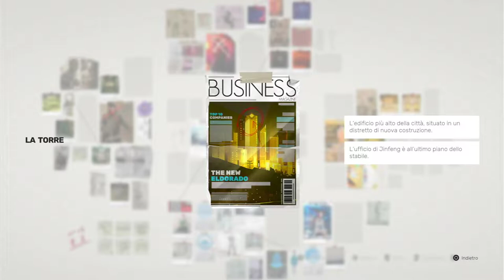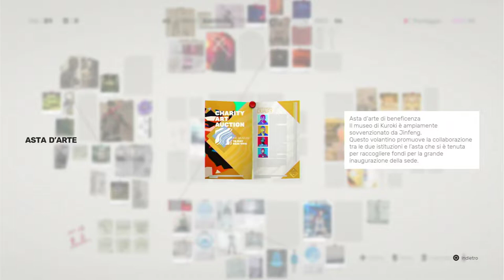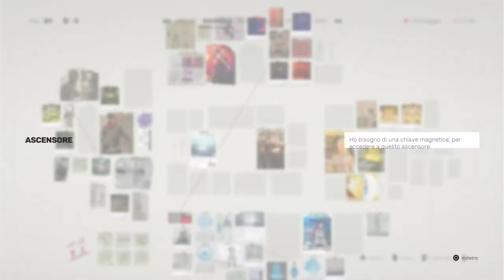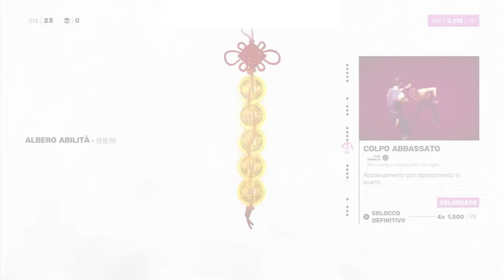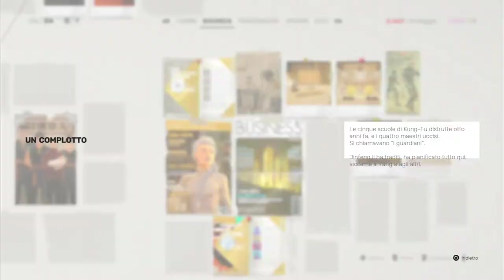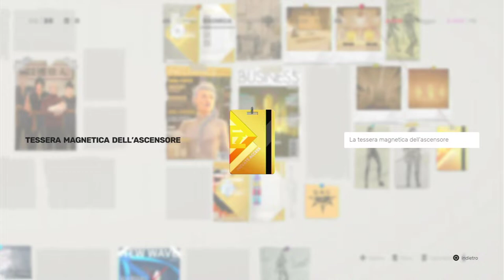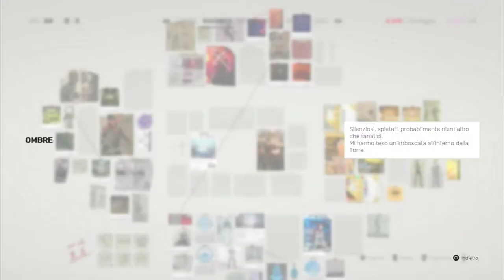[PS5 - ITA] Sifu: Gameplay e guida completa - livello 4 - la Torre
Immagine del canale realizzata da Yuiccia!
La mia configurazione PC:

-CPU: AMD FX 8320 E Unlocked Black Edition 4.0 Ghz
-Ram: Corsair Vengeance DDR3 16 GB 2133 Mhz
-VGA: Nvidia GeForce 1060 GTX 6GB Overclocked Edition
-Ventole: Corsair AF120 Quiet edition